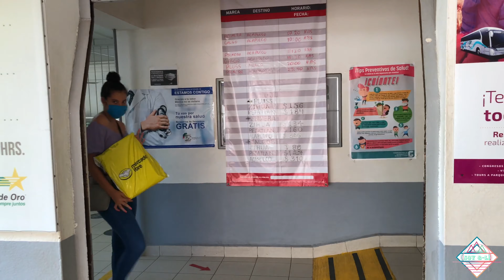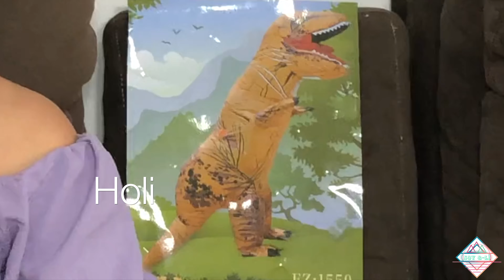UNBOXING! BOTARGA DE DINOSAURIO 🎊📦🦖❤️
Este video es uno de mis fav!😍❤️
Jajaja que divertida me di!!🦖🦖
Pero que calor!!😳🥵🥵🦖
!AMO A MI NUEVA MASCOTA!❤️🥺🦖

¿ESTÁN LISTOS PARA LA RIFA?😱🤯🌯
!Ya estamos a nada de la meta!🏁🏁🥳
Esperemos llegar a los 1000 suscriptores y les daré la dinámica, ¡para participar! 🥰
⚠️(En la rifa sólo participa la República Mexicana)⚠️